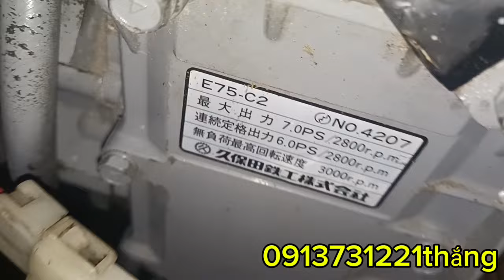máy E75 có đề nhạy nổ nguyên bản nhờ anh em tham khảo ủng hộ!